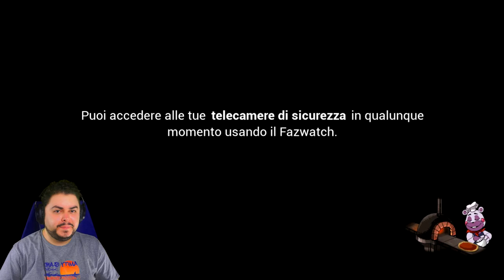La nottata da - Freddy - Five Night At Freddy's Security Breach (1/2)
È molto che non gioco un horror che ha solo jumpscare, e questo FNAF mi incuriosiva.